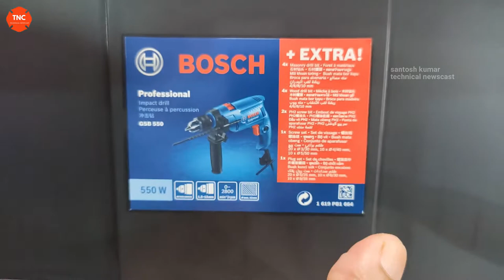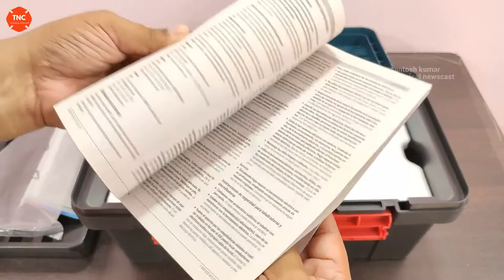BOSCH |Bosch GSB 550 | freedom kit impact drill kit | Bosch Drilling Machine professional power tool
In this video I have shared unboxing & review of Bosch gsb 550 professional freedom kit impact drill kit power tool / best drilling machine  in Hindi.

Some of its related specifications:  Brand name :- BOSCH. Model :- GSB 550 Type :- Professional drilling machine or power tool. It can also be used in home or office or industry. The package comes with drill machine  hand grip / auxiliary handle depth gauge set of screws set of wall plug / wall cap  user manual warranty card set of masonry drill bits used for wall / brick/ concrete etc and set of wood drill bits 2 ph2 screw bits hex key or metal chuck key  one box with handle one tray power cable with 2 pin plug included. Total count 90 tools. color blue. This is 13mm impact drill. 550 Watts.